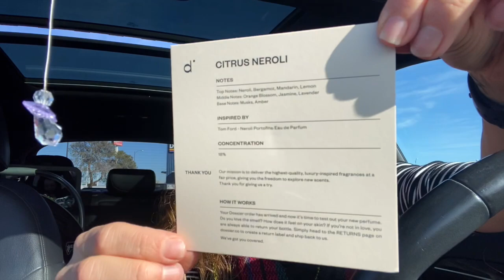OUR SURPRISE WEDDING Prep Vlog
Our surprise wedding vlog

Dossier has a welcome offer up to %20 on the website.

ABOUT DOSSIER
-  Dossier reproduces classic, high-end, luxury scents at a fraction of the price, keeping the exact same high quality by cutting all the expenses and the infamous brand tax
-   We have a risk free system - allowing you to try the perfumes before committing to them
- Every bottle comes with a small sample that our clients can try and wear, before unsealing the 50ml bottle.
-  If you decide to return the scent, we offer a standard 30 day return period, in which you can return any unsealed 50ml Dossier perfume and get a FULL refund, no questions asked.
- Dossier has a new payment method that lets you earn store credit. Select Catch at the last step of checkout and you earn $10 bonus credit.

WATCH THESE NEXT:
-I'm Pregnant!

Write or send packages/art to Ro & Adam/SPWF:
304 S. Jones Blvd, 2171

Stay strong.
Love strong.
You're one-day closer.
Xo,
Ro